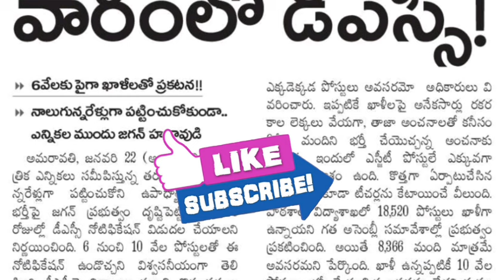AP DSC LATEST UPDATE 2024 ! దేనికి ఎన్నీ పోస్టులు !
Description
free jobs information youtube